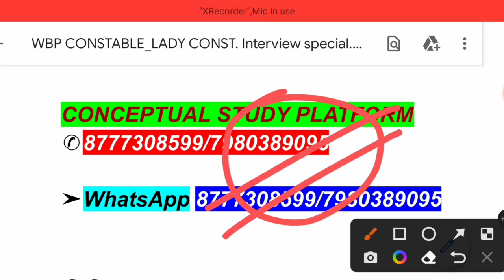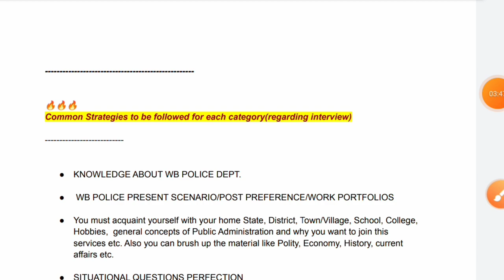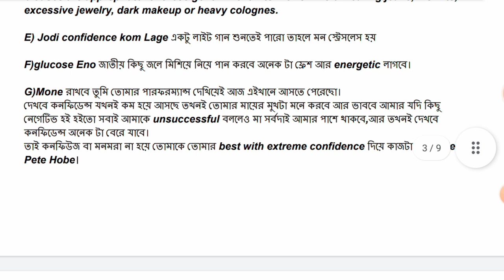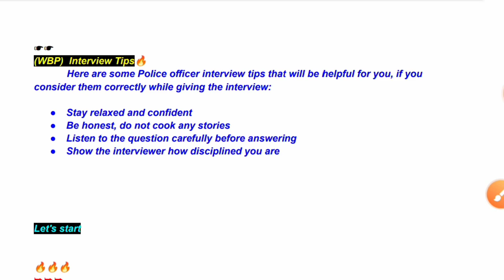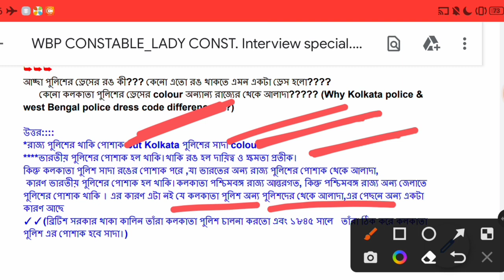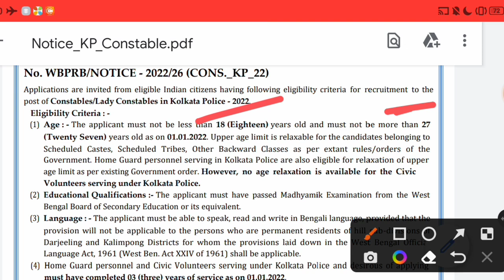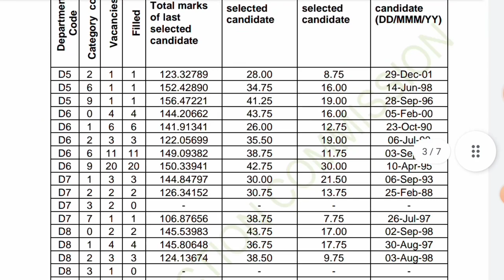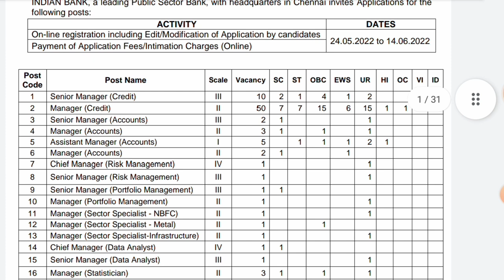WBP CONSTABLE/LADY CONSTABLE|INTERVIEW SPECIAL|2020-21|PDF|GUIDELINES|KP VACANCY|FOOD|CLERK|SSC|ASHA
FOR INTERVIEW

/WRITTEN CLASS

(WBP CONSTABLE/LADY CONSTABLE /WBSEDCL/EXCISE/CO-OPERATIVE SERVICE/ICDS/PRIMARY/

WBCEF & WWCD/GR D(COURT) ASANSOL & many more…)

(FOR PDF ONLINE/OFFLINE INTERVIEW+ ONLINE/OFFLINE CLASS)

JOIN IN CONCEPTUAL STUDY GROUP (WHATSAPP)

*WBPRB new website*

WBP CONSTABLE EXAM PAPER|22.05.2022|কত CUT-OFF হতে চলেছে|LADY CONSTABLE|PAPER LEVEL|INTERVIEW|PDF

CLERKSHIP RESULT OFFICIAL NOTICE|MISCELLANEOUS|RECOMD|WBP|OPERATOR|SUPERVISOR|FIRE|ESIC|WAITING|PDF

WBP CONSTABLE 2019-20 INTERVIEW BEST QUESTIONS & ANSWERS||CONSTABLE INTERVIEW RELATED TOP CLASS

WBP CONSTABLE & JAIL WARDER 2019-20 INTERVIEW DATE & RESULT UPDATE &  INTERVIEW QUESTIONS & ANSWERS

WBP CONSTABLE 2019-20 LIVE VIDEO INTERVIEW CLASS & LIVE INTERVIEW DEMO WITH FEEDBACK

WBP JAIL POLICE & WARDER 2019-20 INTERVIEW RELATED COMPUTER QUESTIONS & ANSWERS

WBP CONSTABLE & JAIL POLICE WARDER 2019-20 PDF INTERVIEW LAUNCHED||INTERVIEW PDF TRAILER LAUNCHED||

WBP CONSTABLE MAINS 2019-20 CUT OFF PREDICTION & ITS ANALYSIS

WBP CONSTABLE 2019-20 MAINS CUT OFF, FINAL EXPECTED CUT-OFF AFTER INTERVIEW, INTERVIEW STARTING DATE

WBP CONSTABLE 2019 INTERVIEW TIPS & IMPORTANT DISCUSSION

WBP CONSTABLE & JAIL POLICE RESULT DATE & INTERVIEW DATE OUT & TOP TEN LAST MINUTE INTERVIEW TIPS

WBP CONSTABLE 2019-20 INTERVIEW DATE & TOP 10 SUPER FAST LAST MINUTE QUESTIONS & ANSWERS SPECIAL

WB  JAIL POLICE WARDER 2019-20 PDF INTERVIEW LAUNCHED||INTERVIEW PDF TRAILER LAUNCHED||

WBP JAIL POLICE & WARDER 2019-20 EXPECTED FINAL CUT OFF & BEST INTERVIEW TOP 10 TIP